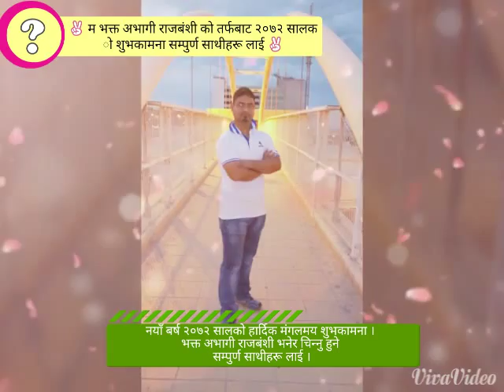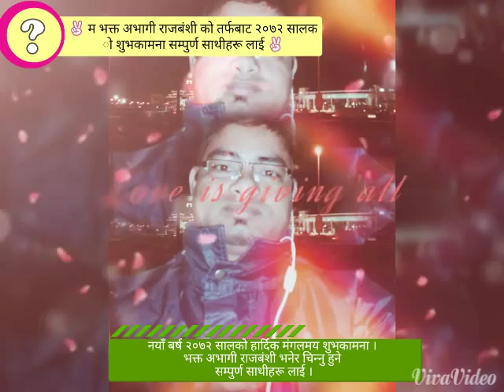शुभकामना नब युग लाई ! नयाँ बर्ष २०७२ को शुभकामना !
नव बर्ष २०७२ सालको हार्दिक मंगलमय शुभकामना मेरा सम्पुर्ण यु ट्युबका मित्रहरु लाई भक्त अभागी राजबंशी को तर्फबाट ।